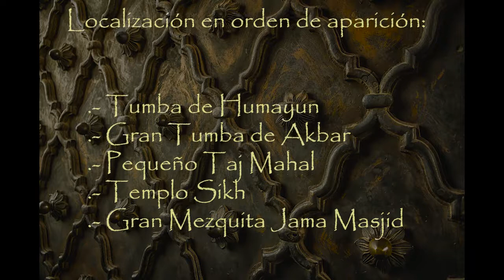INCREÍBLE INDIA 1ª PARTE HD720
INCREÍBLE INDIA 1ªPARTE